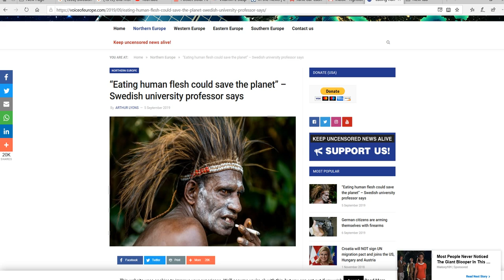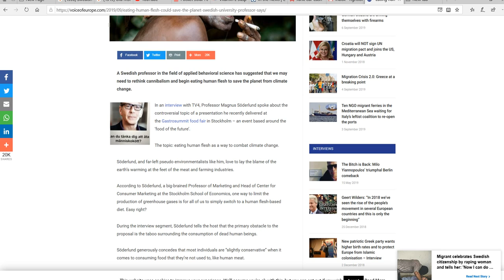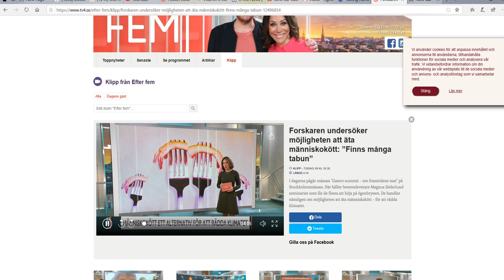Insane maniac in Sweden suggests cannibalism to save the planet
An insane maniac, who somehow became a university professor, says to save the planet we should resort to cannibalism. He reminds me much of the infamous cannibal Jeffrey Dahmer, and needs to be immediately incarcerated in an insane asylum for public safety.